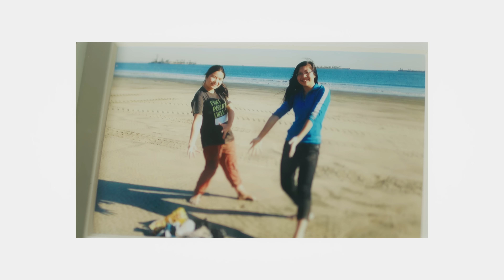Solving The 300 Million Ton Global Plastic Crisis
Novoloop, a US-based startup, founded by Rolex Laureate Miranda Wang, has transformed its 'Lifecycled' waste into products such as sneakers. Now it’s getting ready to radically scale up its approach.